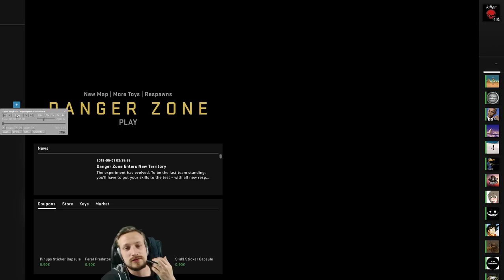Ist das ein SKINCHANGER ? | Cs:Go Overwatch